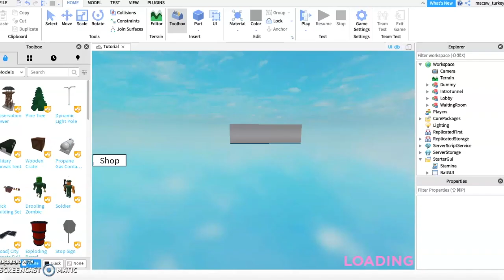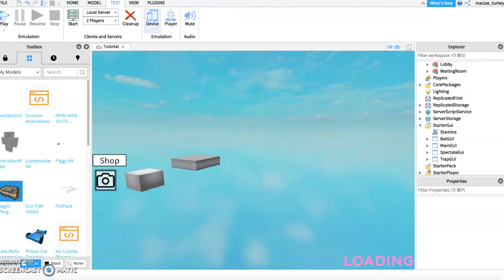How to Make your Piggy Game Better Part 8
In this tutorial we will add a spectate GUI to our piggy games.